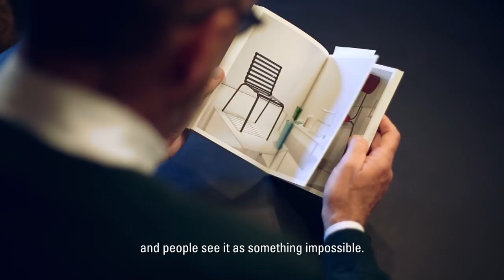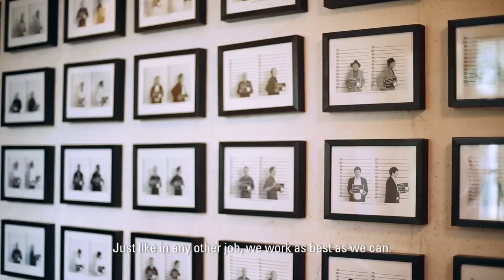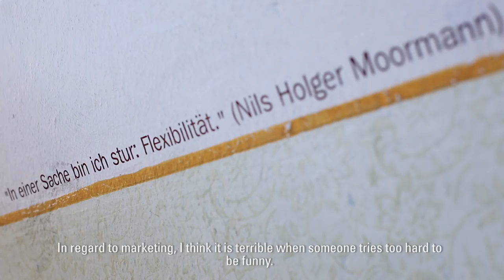Innovative German furniture designer Nils Holger Moormann on good design | Friends of Friends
Get acquainted with furniture designer, Nils Holger Moormann, in Aschau im Chiemgau and find out how he measures good design.